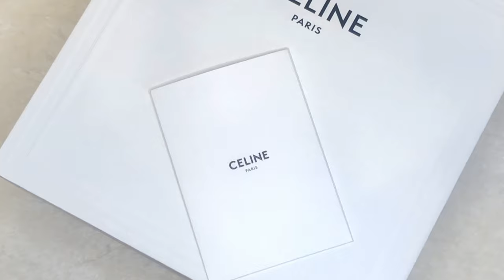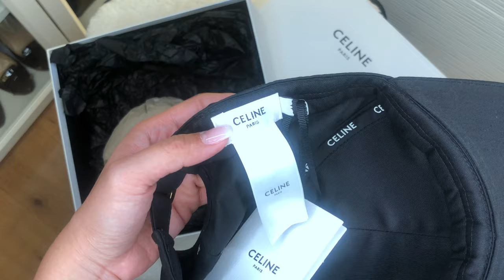CELINE Baseball Cap • Chill Unboxing 丨 Roma D.C.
Today I'm unboxing the CELINE Baseball Cap in the colour Black!

|I{• » Unboxing CELINE BaseballCap « •}I

➫ The item was purchased with my own money.